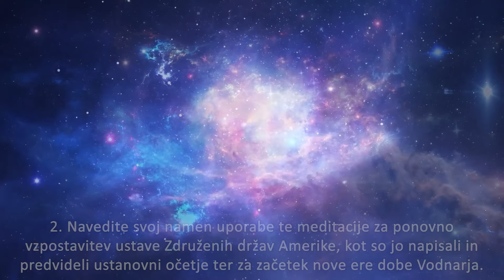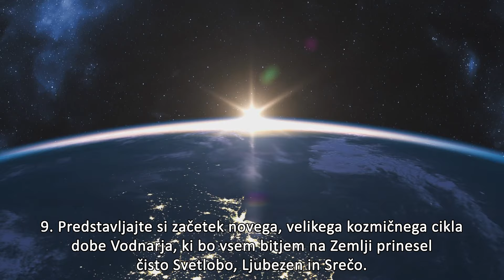Sončev mrk v ZDA 8. aprila 2024 - Slovenian promotional video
Na prihodnost Združenih držav Amerike bosta najbolj vplivala dva dogodka v letu 2024. Prvi je popolni Sončev mrk v ponedeljek, 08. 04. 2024, drugi pa so predsedniške volitve v torek, 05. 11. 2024.

Energija prihajajočega Sončevega mrka dne 8. aprila predstavlja priložnost za odločitev državljanov Združenih držav, s katero se lahko ljudje v Združenih državah odločijo, kakšna bo naša prihodnost.

Da bi izkoristili ta močan trenutek, bo v ponedeljek, 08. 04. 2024 ob 18:18 uri po UTC času (ob 20:18 uri v Sloveniji, o.p.) potekala 20-minutna sinhronizirana meditacija ob vrhuncu Sončevega mrka.

Namen te meditacije je obnoviti ustavo Združenih držav Amerike, kot so jo napisali in predvideli ustanovni očetje ter začeti novo ero dobe Vodnarja.

Tu so časi za vsakega izmed ameriških časovnih pasov: Honolulu ob 08:18 uri, Anchorage ob 10:18 uri, Los Angeles ob 11:18 uri, Denver ob 12:18 uri, Čikago ob 13:18 uri in New York ob 14:18 uri.

Čeprav je zelo pomembno, da to meditacijo izvaja čim več ljudi v Združenih državah Amerike, jo lahko podprejo tudi ljudje iz drugih držav! Glejte spodaj za navodila za to meditacijo.

Za vse tiste, ki bi se radi pridružili, sta bila ustvarjena kanal in pogovorna skupina na Telegramu “Eclipse USA” (Mrk ZDA, o.p.)'':

Navodila (predlagani čas meditiranja je 20 minut):

1. Uporabite svojo tehniko za dosego sproščenega stanja zavesti.

2. Navedite svoj namen uporabe te meditacije za ponovno vzpostavitev ustave Združenih držav Amerike, kot so jo napisali in predvideli ustanovni očetje ter za začetek nove ere dobe Vodnarja.

3. Prikličite Vijolični Plamen iz njegovega primarnega izvora, da postavi zaščitni krog okoli vas, ki bo trajal med to meditacijo in tudi po njej. Prosite ga, naj preobrazi vse, kar ne služi Svetlobi.

4. Predstavljajte si, kako iz Kozmičnega centralnega Sonca izžareva steber nebeško modre svetlobe, ki se nato porazdeli in potuje do centralnih Sonc vseh galaksij v tem vesolju. Nato si predstavljajte, kako ta svetloba vstopa skozi naše Galaktično centralno Sonce in nato potuje po naši galaksiji, zatem pa potuje skozi Plutona v znamenju Vodnarja. Sedaj si predstavljajte, kako ta svetloba potuje skozi Sončev mrk, nato potuje skozi vsa bitja na površju in pod površjem planeta ter potuje tudi preko vašega telesa do središča Zemlje.

5. Trikrat na glas ponovite sledečo deklaracijo in prosite svetega Germaina, da pomaga pri tej transformaciji:

''V imenu JAZ SEM, ki SEM, ki je iz večne Svetlobe, kličem svetega Germaina.

Sveti Germain, prosim popolnoma obnovite in vpeljite ustavo Združenih držav Amerike, kot so jo napisali in predvideli njeni ustanovni očetje in popeljite Zemljo v novo ero dobe Vodnarja.

6. Predstavljajte si, kako Vijolični Plamen pretvarja vso temo v ZDA, dokler ne ostane samo še Svetloba. Predstavljajte si, kako Vijolični plamen potuje naprej in zaobjame celoten planet ter pretvarja vso temo na Zemlji.

7. Predstavljajte si popolno razkritje globalne kriminalne kabale in izvenzemeljskega življenja v javnih medijih.

8. Predstavljajte si, kako se ustava Združenih držav Amerike v celoti izvaja.

9. Predstavljajte si začetek novega, velikega kozmičnega cikla dobe Vodnarja, ki bo vsem bitjem na Zemlji prinesel čisto Svetlobo, Ljubezen in Srečo.

Zmaga Luči!

Spremljevalna skladba:
Always mine (v 432 hz) – Thomas Bergersen, album Sun (2011)